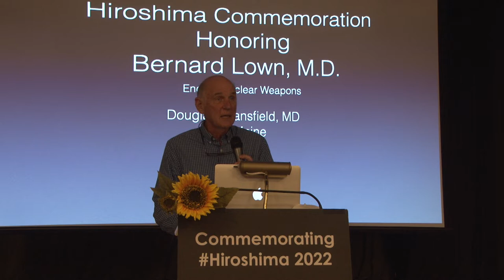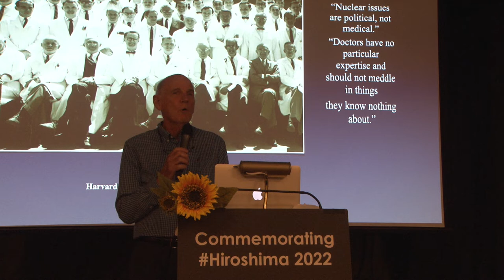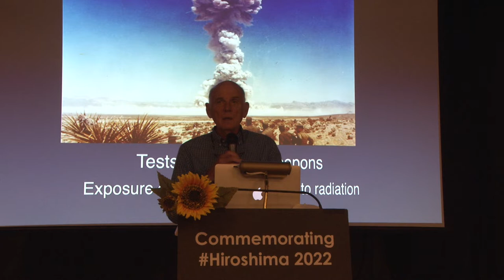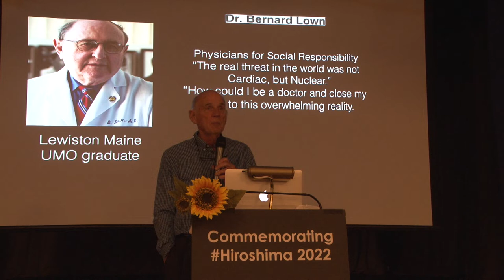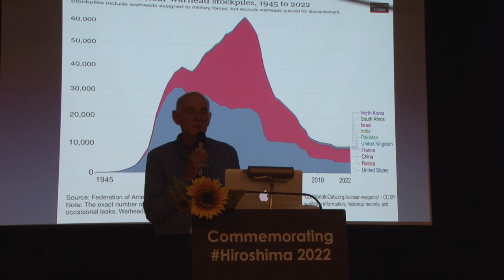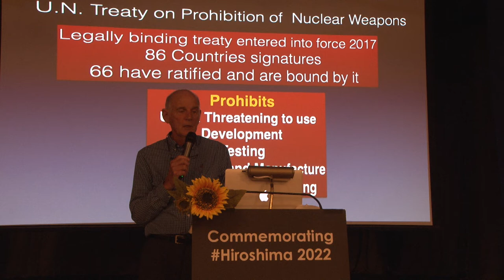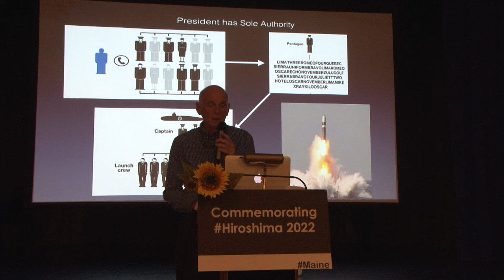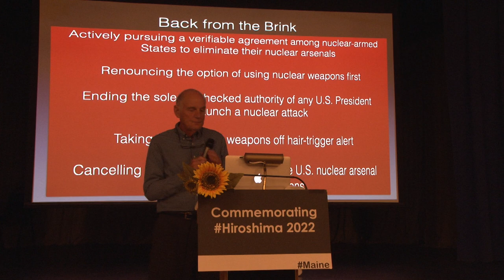PSR Hiroshimaday 2022 in Lewiston,Maine